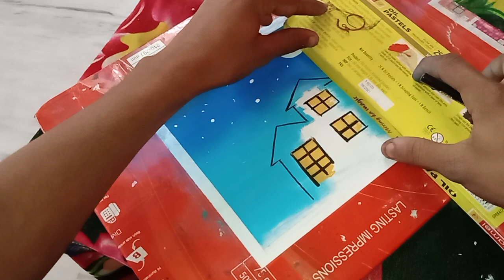!! Forest night stay. !! !! softpastal landscape drowning. !!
softpastal, art paper, and pencil.